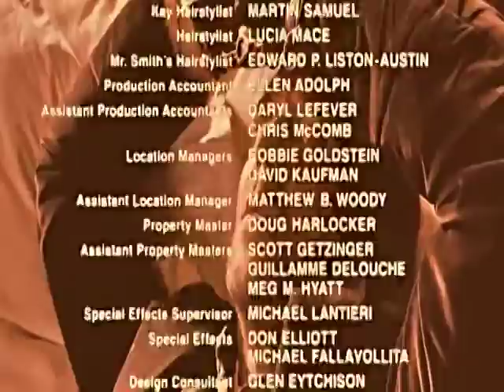CASH HAMMER Wild Bill PICK COCK